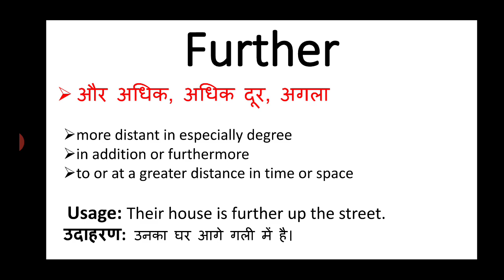Further meaning in hindi || further ka matlab kya hota hai || english to hindi word meaning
further meaning in hindi
further ka matlab kya hota hai
english to hindi
word meaning